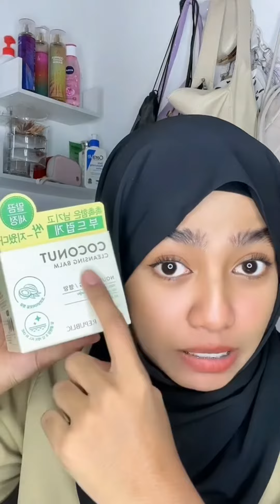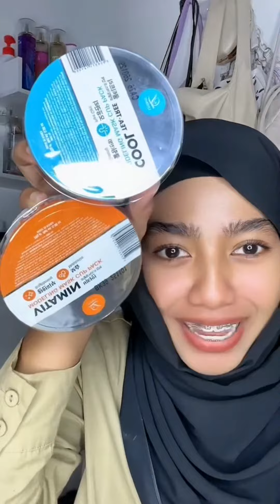Mimi unboxing skincare from Koreaa 😍😍 Bestnya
contentcreator malaysia sikemimi sally abi yuti huzaidharis mia azahar pojie